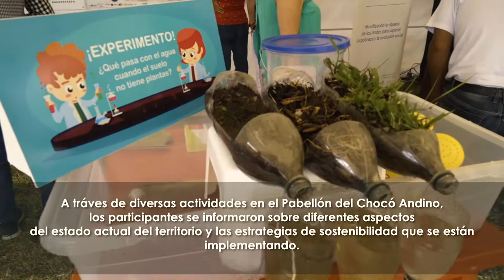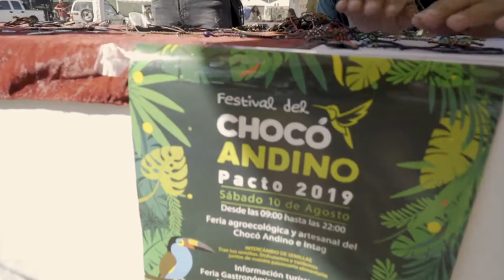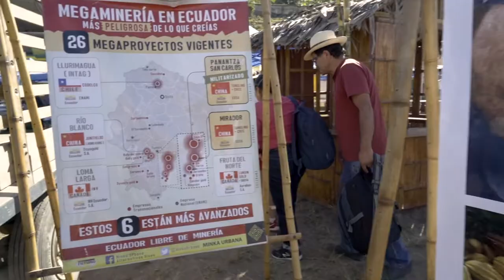Festival del Chocó Andino - Ecuador